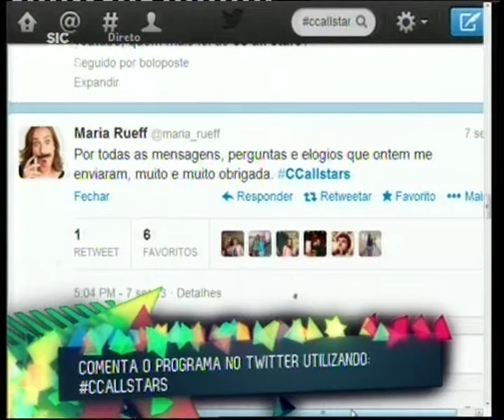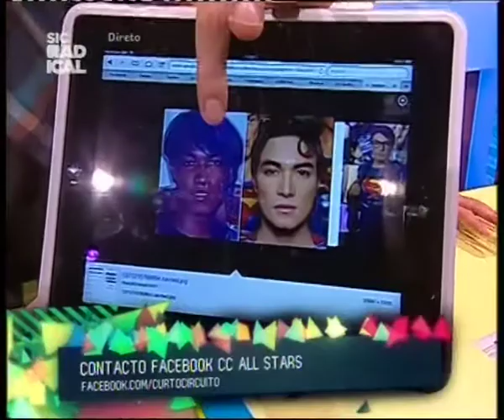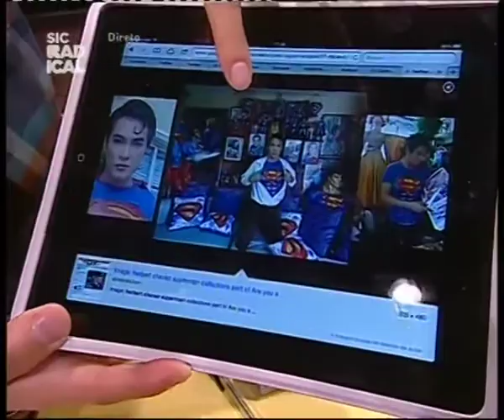13 09 09 Abertura